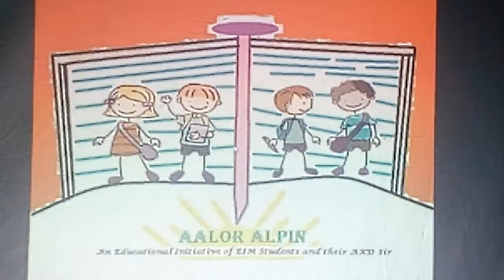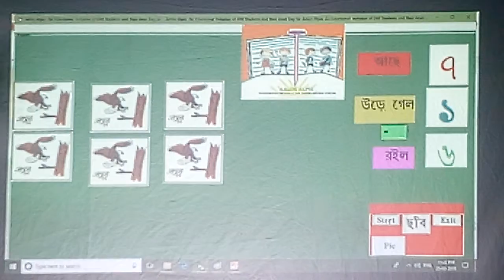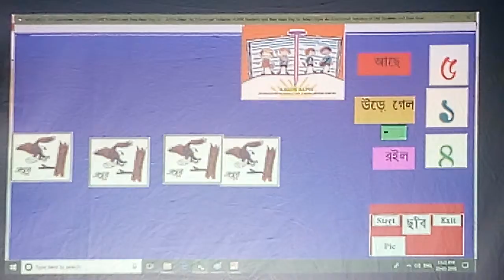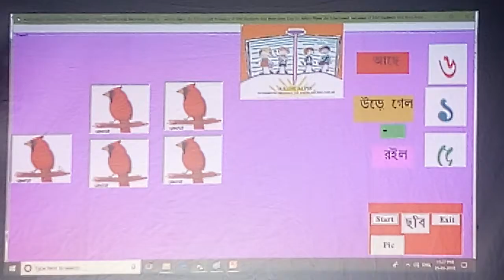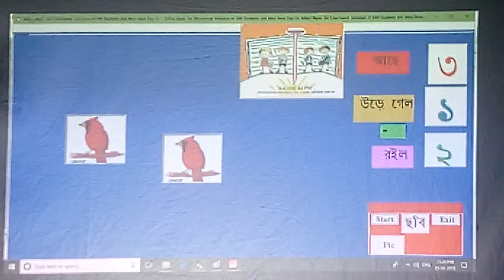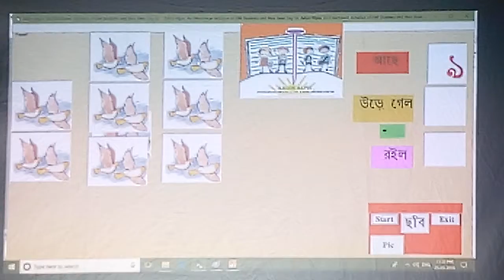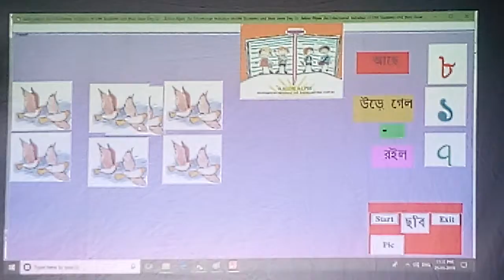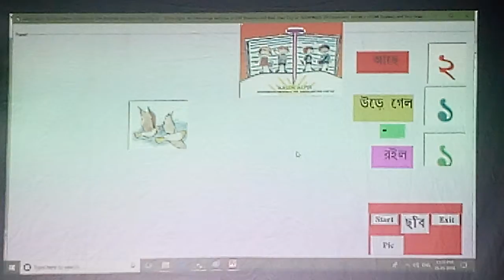WBBPE Amar Boi Class One আমার বই প্রথম শ্রেণী Page 66 Numbers Memory Game One